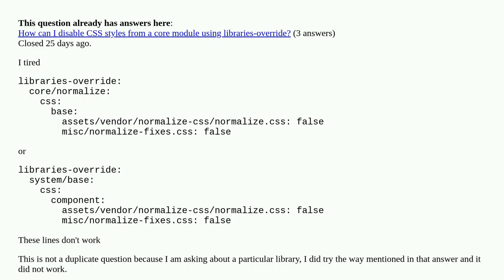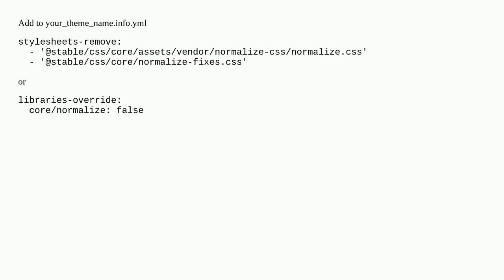How to remove normalize.css that comes from core?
How to remove normalize.css that comes from core? [duplicate]

A special thanks goes out to the community

  9